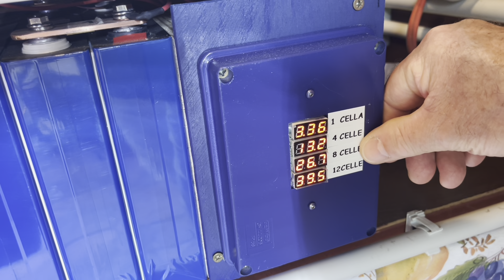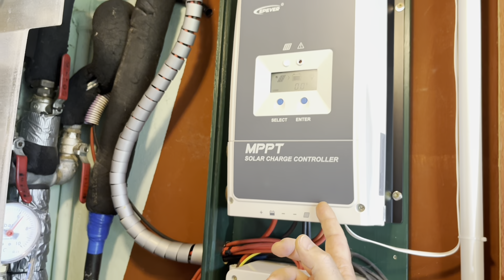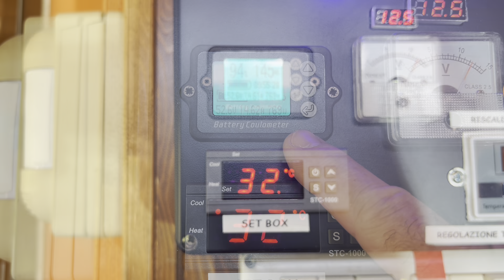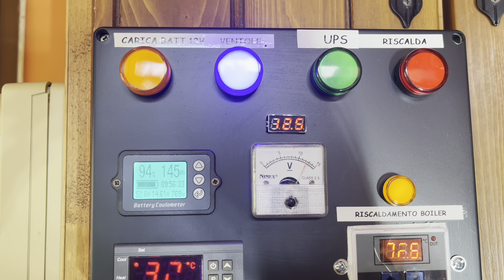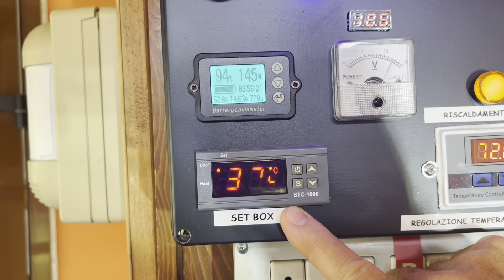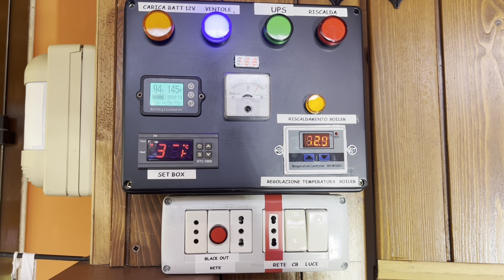BOILER 80° COL FOTOVOLTAICO - DOCCIA NON STOP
Eccomi di nuovo a Mantova con Luigi e Stefania. In questo video analizzeremo insieme all'amico Luigi, come realizzare un impianto di acqua calda sanitaria da abbinare all'impianto ad isola off-Grid costruito integralmente in fai da te da Luigi seguendo la playlist del mio canale 48V 6kW.

I LINK DELL'IMPIANTO DI LUIGI
RELE' STATO SOLIDO Amazon
RESISTENZA INOX 48V 900W Amazon
RESISTENZA INOX 48V 1500W Amazon
TERMOSTATO Amazon
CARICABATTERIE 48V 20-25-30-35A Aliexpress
CARICABATTERIE 15A Amazon
EQUALIZZATORE ATTIVO
DISPOSITIVO SWITCH A DUE SOGLIE PROGRAMMABILI
INTERRUTTORE BATTERIE 200A Amazon
PROTEZIONE VOLT E AMPERE PROGRAMMABILE Amazon
REGOLATORE DI CARICA EPEVER MPPT 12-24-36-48V
BATTERIE E PANNELLI FOTOVOLTAICI MANYI - per avere lo sconto scrivete (Gianni energia fai da te). Messaggiate dalla chat di Alibaba e risponderanno a qualsiasi domanda, comprate da Alibaba e potete invece ritirare da Milano.